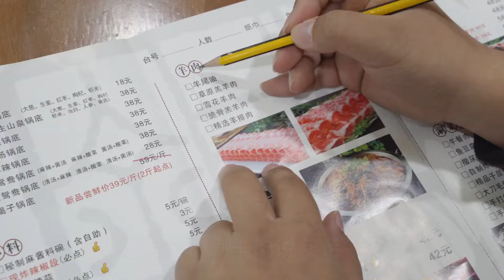西安的涮羊肉比北京好吃？關鍵肉好，內蒙空運現切掛盤不掉